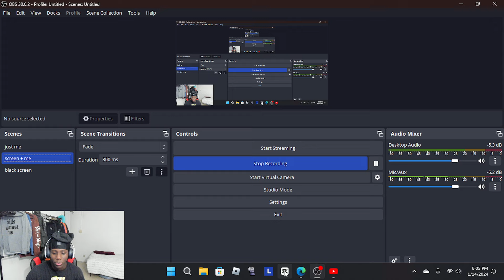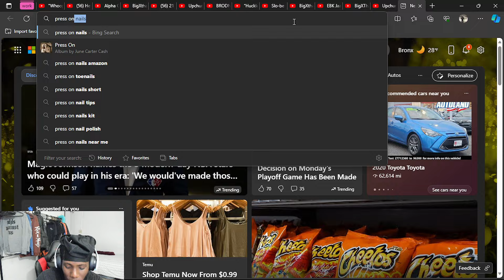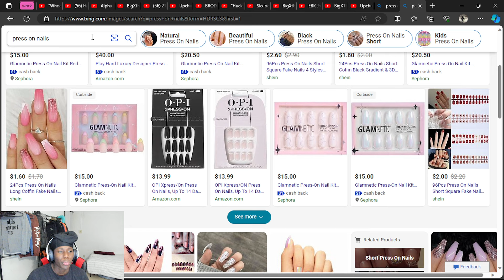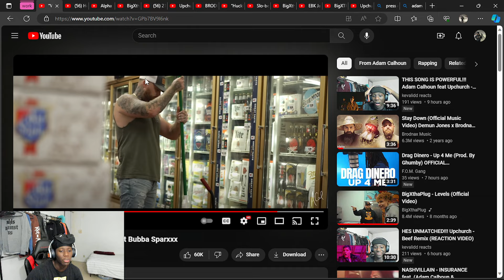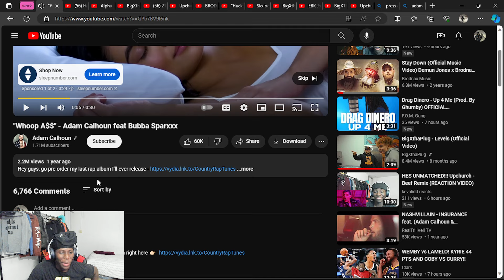THE FATHER DUO WE NEEDED!!! Adam Calhoun ft. Bubba Sparxxx - Whoop A$$ (REACTION VIDEO)